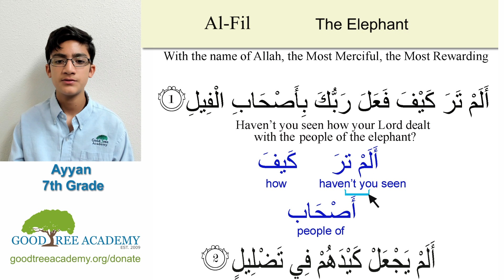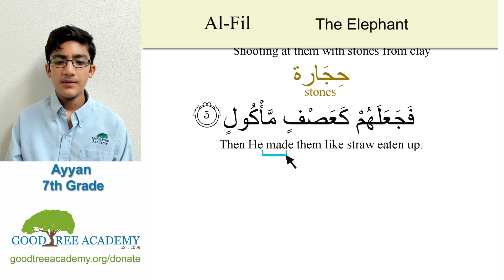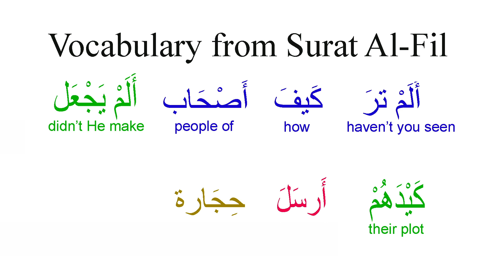Learn the Meaning of Surah Al-Fil (105 The Elephant)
Would you like to learn the meaning of Surah Al-Fil? We hope this helps! Good Tree Academy students share recitation and meaning of the short surahs in Juz 'Amma. Make your intention and Allah will make learning His Book easy! See more helpful content at QuranConnection.org and support our efforts